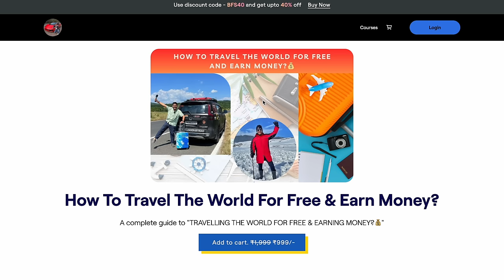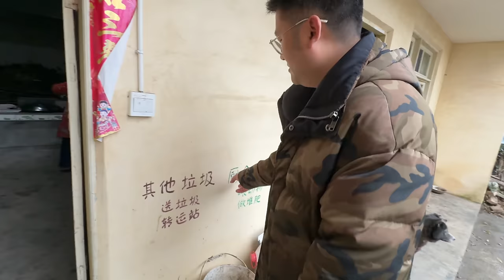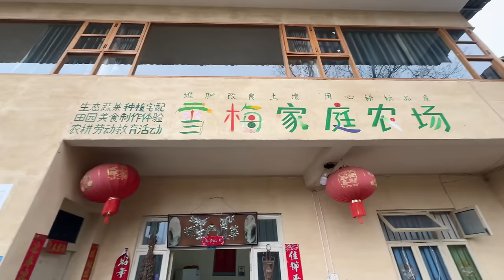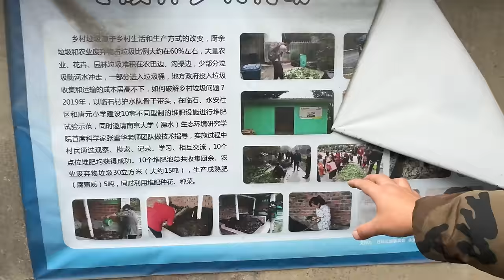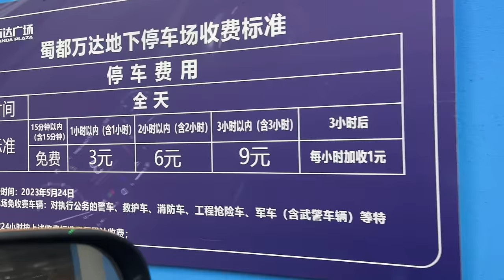China Ke Desi Village Dhek Ke Hosh Udd Gaye 😳 |India To Australia By Road| EP-40